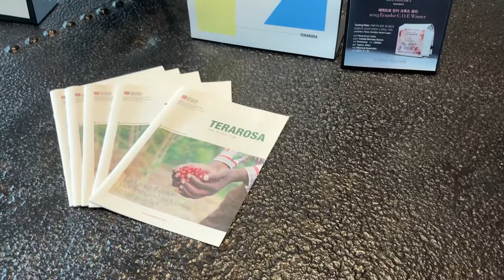ootd vlog🌂 158cm 키작녀 장마 코디 모음 | 호캉스,을지로카페,여름바지 추천,여름철 필수템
158cm 50kg
상의: 55
하의: 26-27
신발: 220

00:00 158cm ootd vlog
01:39 DAY2
03:46 DAY3
09:07 DAY4

DAY1
top
헤티 lace corset top

patns
아디다스 트랙팬츠

shoes
혼스비 darlibg harbour

bag
여밈

DAY2
top
블랙업 스탠다드 나그랑 반팔티

pants
타입서비스  ruffled stripe pants

shoes
뉴발란스 1906r 폴카도트

bag
여밈

DAY3
top
이음 backless dot blouse

pants
엘리오티 2-tuck cotton bermuda pants

shoes
자라 발레리나 플랫슈즈

bag
필인더블랭크 clear ai bag (peep)

eyewear
lash eyewear molly c1

DAY4
outer
mea high neck shirt bluson 1

top
밀로우먼 두들리 티셔츠 (라이트 그레이)

pants
오디너리 홀리데이 프린지 레이어드 데님쇼츠 M

bag
이채로이 하트백

아비브 / Abib
어성초 스팟 패드 카밍 터치

스킨1004 / SKIN1004
히알루-시카 워터핏 선 세럼

바이브랩 / ViveLab
인핸싱 폼 기획세트

아워글래스 / HOURGLASS
배니쉬 에어브러쉬 프라이머 풀